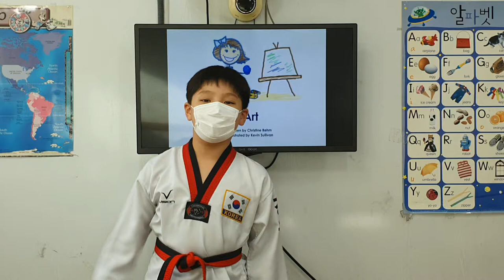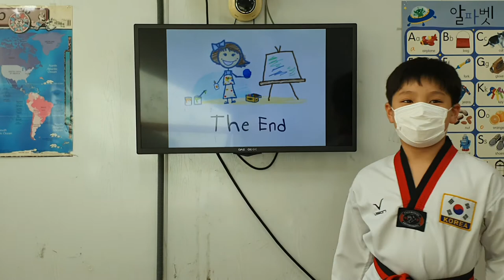차일드유 월드컵 206 EC 4 Passion Art 정연오